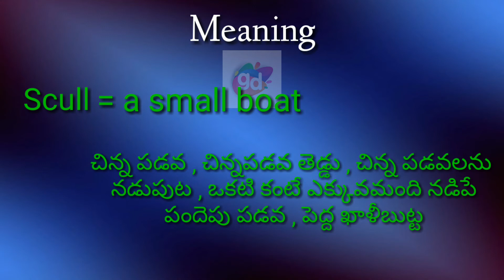Scull Meaning with Pronunciation//Googul Dictionary//